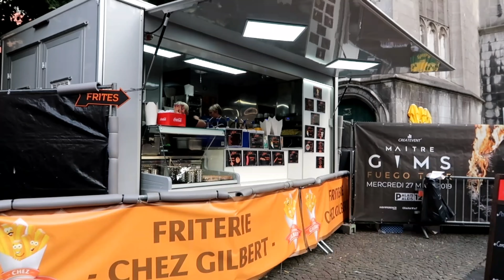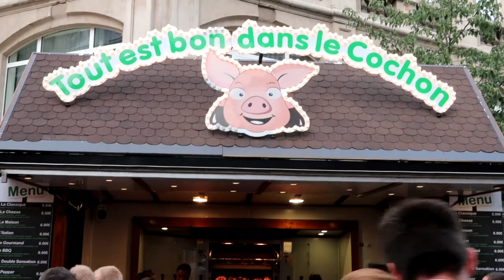FÊTES de la Wallonie avec le ROI || NAMUR BELGIQUE [Vlog 56]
En Belgique, j'assiste aux fêtes de la Wallonie à Namur en Belgique. Il y a des spectacles avec des lancés de drapeaux, des dances folkloriques, des chorales.
Le clou du spectacle est le combat d'échasseurs en présence du roi Albert II.

On mange un sandwich du food truck "tout est bon dans le cochon" et on boit du Peket.